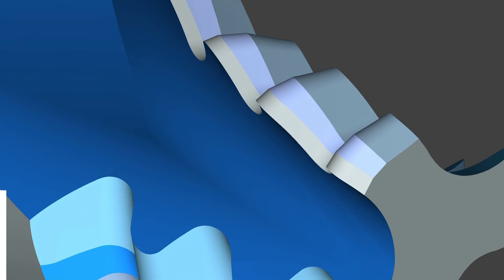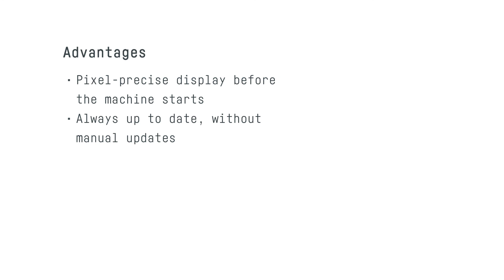Multigrind® Styx: Fir Tree Cutter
Visualize a fir tree cutter pixel-precise with Multigrind® Styx